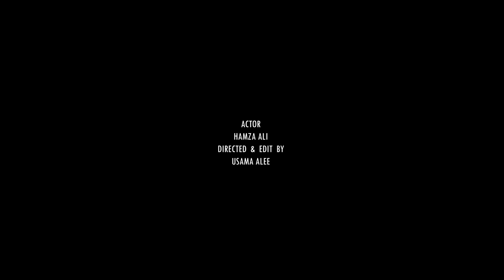BOX / A SHORT FILM / USAMA ALEE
A short film created by me. I hope you liked it, enjoy